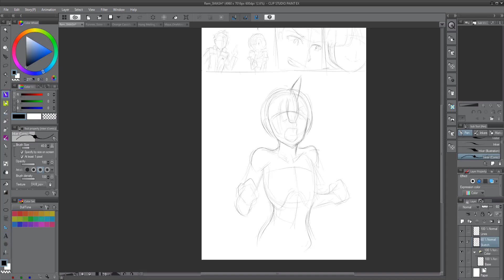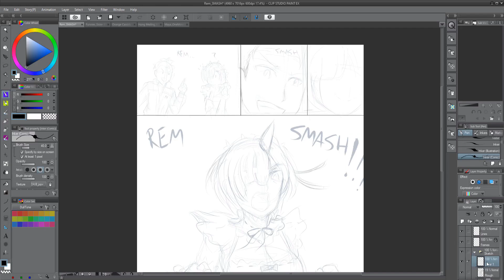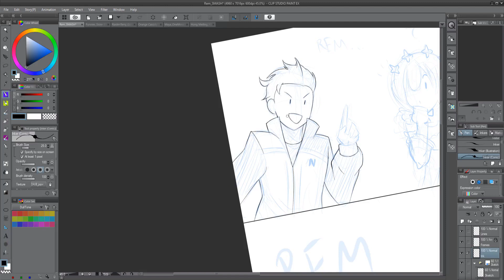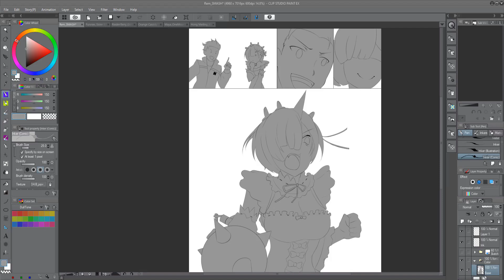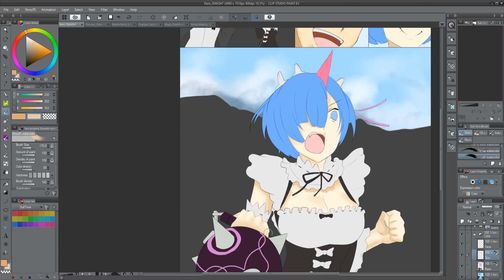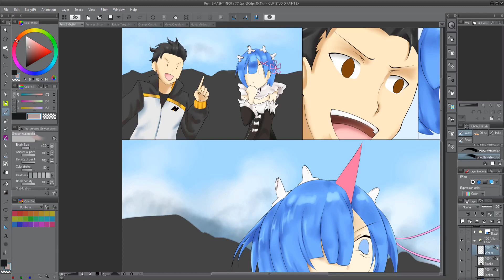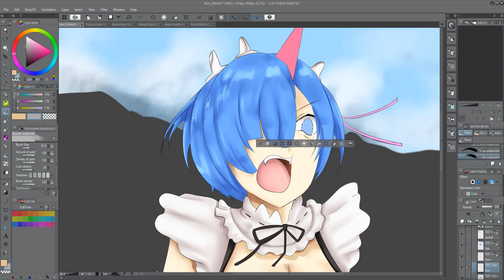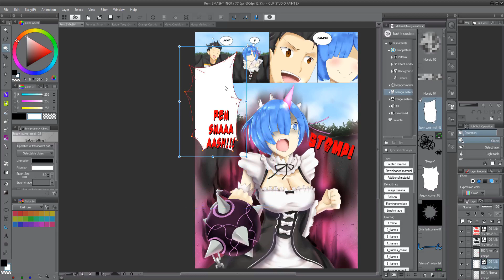Rem Smash!!! | Re: Zero Speedpaint (No Commentary)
Older piece done on December 8, 2019

Video edited and rendered in Hitfilm Express